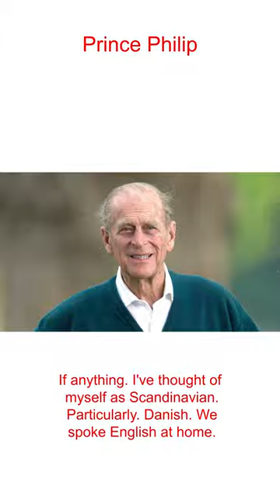✅ Prince Philip !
Prince Philip. Royal Family. Unseen footage shows ‘fun behind formality’ of Queen’s life.;. Prince Philip’s memorial service to honour contribution to public life. Royal Family. Which royal family members will attend Prince Philip’s memorial? Home News. Prince Andrew planning to attend Prince Philip’s memorial service. Home News. Prince Harry to miss Duke of Edinburgh’s memorial service. Royal Family. Queen Elizabeth used Prince Philip’s cane during Platinum Jubilee. Voices.Prince Philip, Duke of Edinburgh (born Prince Philip of Greece and Denmark, 10 June 1921 – 9 April 2021) was a member of the British royal family as the husband of Queen Elizabeth II. A member of the House of Schleswig-Holstein-Sonderburg-Glücksburg, Philip was born into the Greek and Danish royal families. He was born in Greece but his family was exiled from the country when he was still an infant. After being educated in France, Germany, and the United Kingdom, he joined the British Royal Navy in.Prince Philip of Greece and Denmark was born at Villa Mon Repos on the Greek island of Corfu on 10 June 1921, the only son and fifth and final child of Prince Andrew of Greece and Denmark and Princess Alice of Battenberg . Philip's four elder sisters were Margarita , Theodora , Cecilie , and Sophie . He was baptised at St George's Church at the Palaio Frourio (Old Fortress) in Haddokkos a few days after his birth. His godparents were Queen Olga of Greece (his paternal grandmother, for whom his first.Prince Philip, Duke of Edinburgh (born Prince Philip of Greece and Denmark, later Philip Mountbatten; 10 June 1921 – 9 April 2021), was the husband of Queen Elizabeth II and served as the consort of the British monarch from her accession as queen on 6 February 1952 until his death in 2021, making him the longest-serving royal consort in history. Philip was born in Greece, into the Greek and Danish royal families; his family was exiled from the country when he was eighteen months old. After being.The Queen and Prince Philip had four children together: Prince Charles, 72, Princess Anne, 70, Prince Andrew, 61, and 57-year-old Prince Edward. As they tell it, Philip often exerted his will when they were young. Royal biographer Ingrid Seward quotes Prince Andrew as saying of his childhood: "Compassion comes from the Queen. And the duty and discipline comes from him." But Andrew also remembered how his father made time to invent bedtime tales, or listen to his children read Rudyard Kipling's Just So Stories.Prince Andrew plays prominent role in Prince Philip memorial service. Royal makes first public appearance since settling sexual assault case filed against him by Virginia Giuffre. Published: 5:37 PM. Prince Andrew plays prominent role in Prince Philip memorial service. Play Video. Queen driven to Prince Philip memorial at Westminster Abbey with Prince Andrew – video. 1:05. Published: 4:47 PM. father was Prince Andrew of Greece and Denmark (1882–1944), a younger son of King George I of the Hellenes (originally Prince William of Denmark). His mother was Princess Alice (1885–1969), who was the eldest daughter of Louis Alexander Mountbatten, 1st marquess of Milford Haven, and Princess Victoria of Hesse.;. Prince Philip was born into the Greek and Danish royal families and gained greater fame when he married his distant cousin Elizabeth (later Queen Elizabeth II of the United Kingdom) in 1947..Prince Philip, the Duke of Edinburgh and consort of Queen Elizabeth II, was the longest-lived male royal.;. Prince Philip at the Royal Windsor Horse Show in Windsor, England in 1980. / Photo by Anwar Hussein/Hulton Archive/Getty Images. Prince Philip, the Duke of Edinburgh and consort of Queen Elizabeth II, was born on June 10, 1921. He died on April 9, 2021 , just months shy of his 100th birthday.